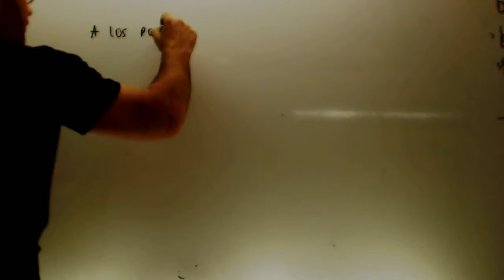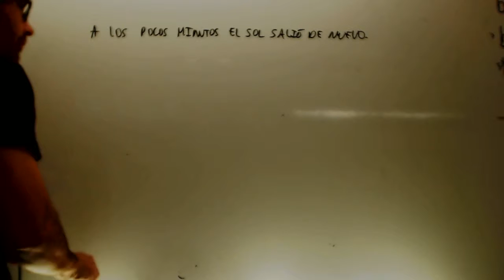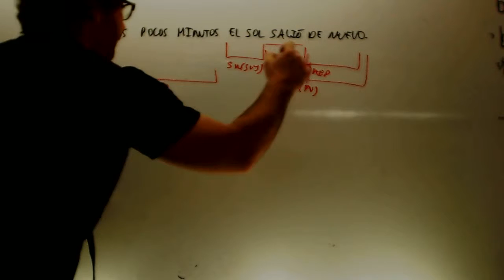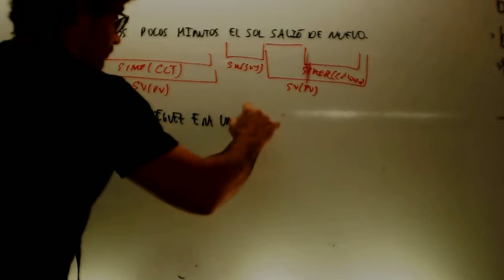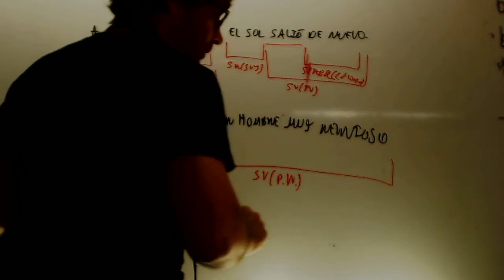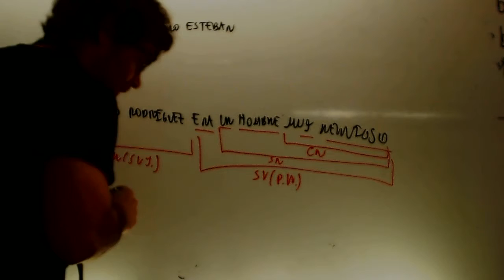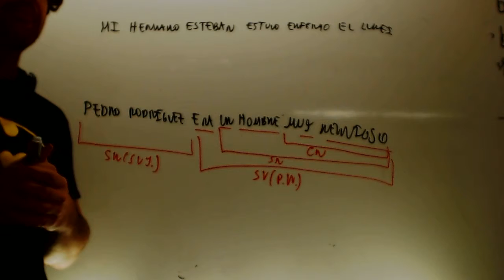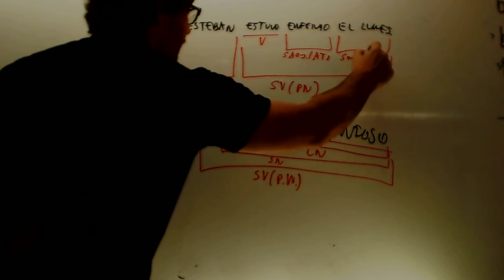Analisis de oraciones 03 Lengua 2 ESO Academia Usero Estepona